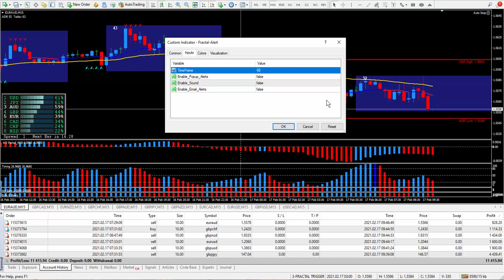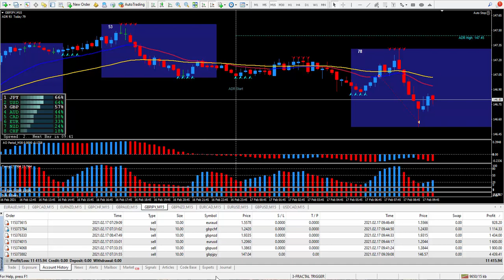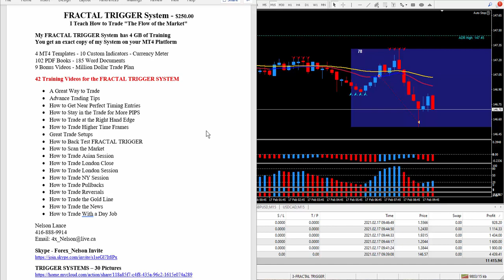Day Trading - FRACTAL TRIGGER Produces 124 PIPS Today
Hi Traders,

I am a Full-time Forex Trader. 200 PIPS a Day is a Good Day.

Four Things you need to succeed at trading.
1-A lot of chart time.
2-A lot of demo trading.
3-A lot of education.
4-A DAILY TRADE PLAN.

SUPER SNIPER System - $250.00 USD
My SUPER SNIPER System has over 3 GB of Training

3 MT4 Templates - 10 Custom Indicators - Currency Meter
102 PDF Books - 185 Word Documents
9 Bonus Videos - Million Dollar Trade Plan

22 Training Videos for the PIP SNIPER SYSTEM

HOW I TRADE LIVE - ADVANCE TRADING TIPS - $250.00 USD

20 Training Videos: I will show you all the steps I go through as I am trading.
• Starting with my DAILY TRADE PLAN – EA.
• How to Find Great Trade Setups.
• How to Find Trend Direction.
• How to Manage your Trades.
• How to Stay in the Trade for More PIPS.
• How to Trade Correlated Pairs.
• How to Trade Pullbacks.
• How to Trade the Gold Line.
• How to Trade the SUPER SIGNAL Indicator.
• Plus, many more Trading Tips.

DAILY TRADE PLAN - EA - $250.00 USD
I Teach the Secrets to Successfully Trading the Markets

3 MT4 Templates – 1 DAILY TRADE PLAN EA

Comes complete with 3 Training Videos
1-DAILY TRADE PLAN - EA - Asian Session
2-DAILY TRADE PLAN - EA - London Session
3-DAILY TRADE PLAN - EA - New York Session
Includes a FREE 1-Hour Skype screen call where I will answer your questions.

EZ TRADER System with The SUPER SIGNAL Indicator - $250.00 USD

My EZ TRADER System has 3 Training Videos
You get an exact copy of my System on your MT4 Platform

The SUPER SIGNAL Indicator will give you the perfect timing for the UP or DOWN cycles within the markets. SUPER SIGNAL Indicator will produce an audio sound and a pop-up box suggesting a possible trade entry. You will get many trades set ups for all three trading sessions. The SUPER SIGNAL Indicator is a very good upgrade to any system you may have, or you can use the system as is.

3 Training Videos for the SUPER SIGNAL Indicator
1-EZ TRADER System with The SUPER SIGNAL Indicator - London Session
2-EZ TRADER System with The SUPER SIGNAL Indicator - New York Session
3-EZ TRADER System with The SUPER SIGNAL Indicator - Asian Session

Call, Email or Skype me if you want to buy.

Please note that there are no refunds.